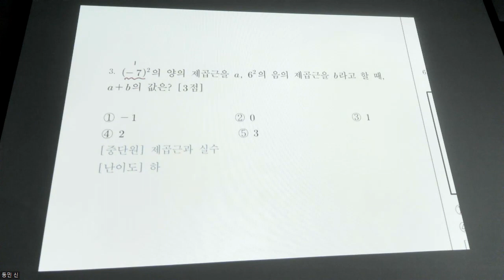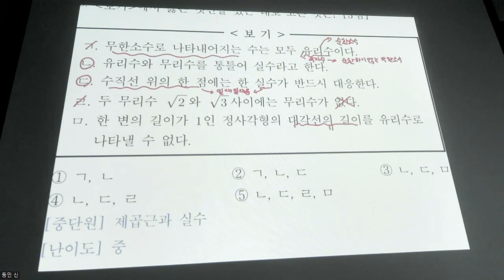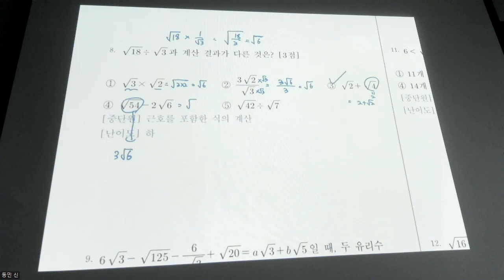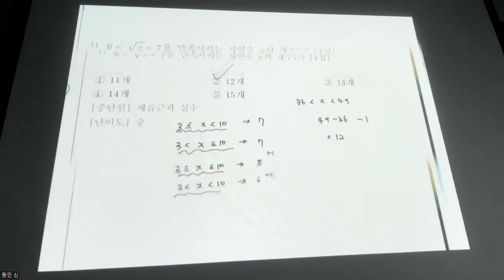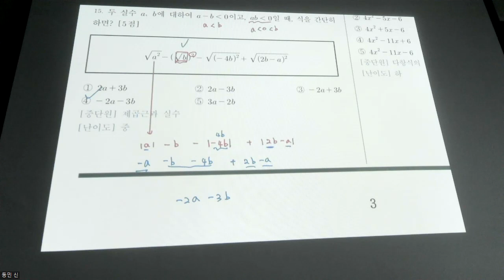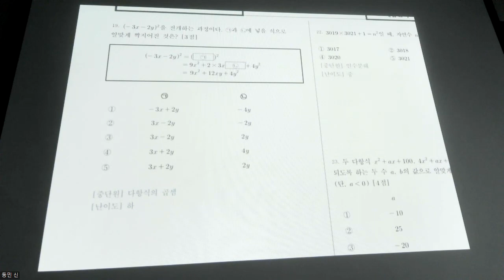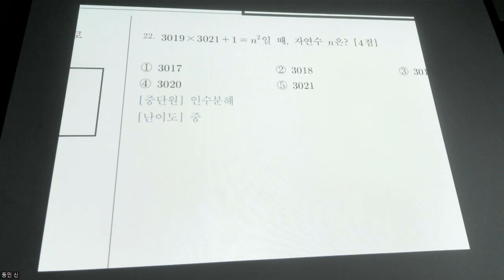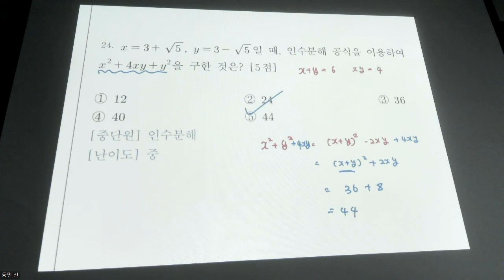중3수학 - 문제풀이 2021 해솔중 3학년 1학기 중간고사 기출 해설